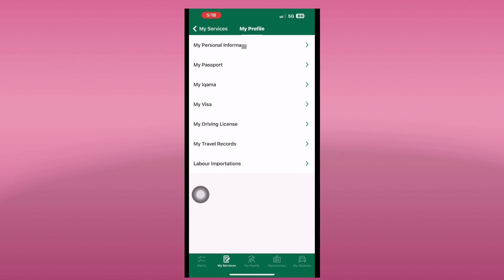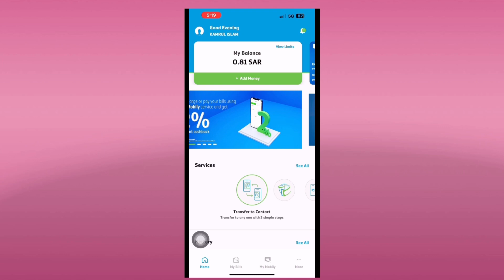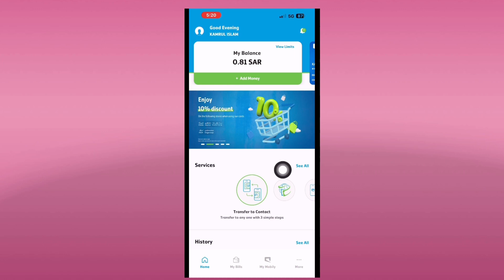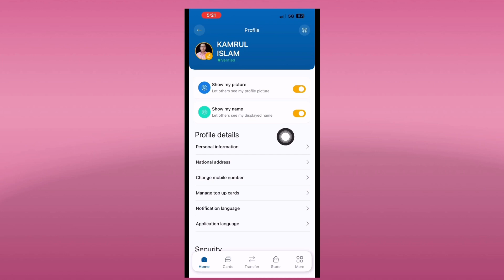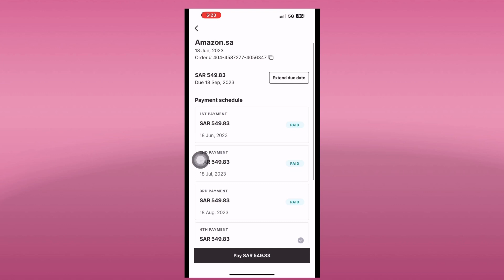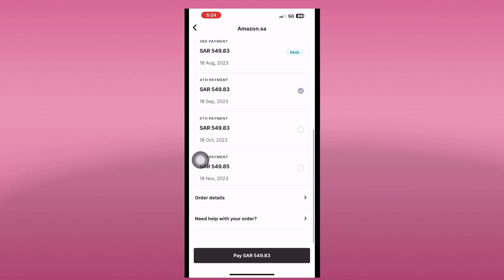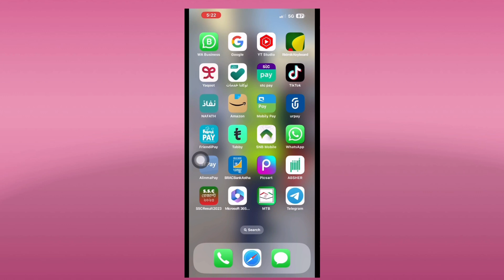Urpay নতুন ফিউচার যোগ করা হলো ইকামার মেয়াদ শেষ হলো একাউন্ট বন্ধ হবে না কি,urpay iqama update,urpay